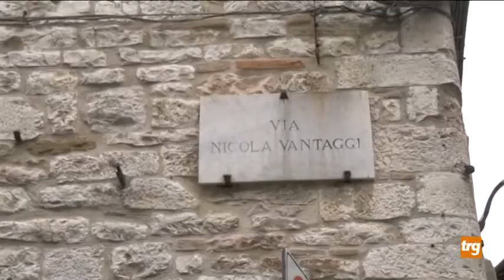Gubbio: chiusura sperimentale di alcune vie del centro storico